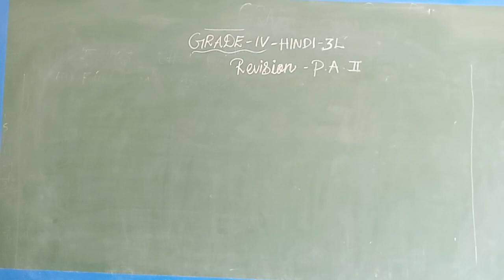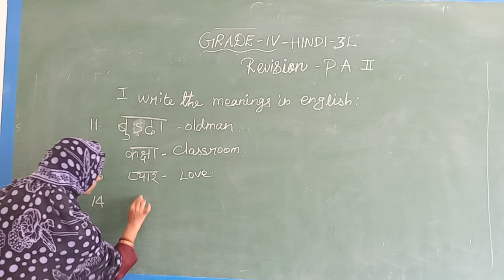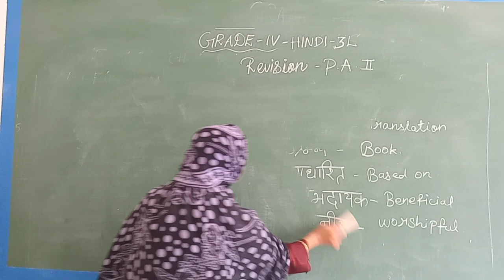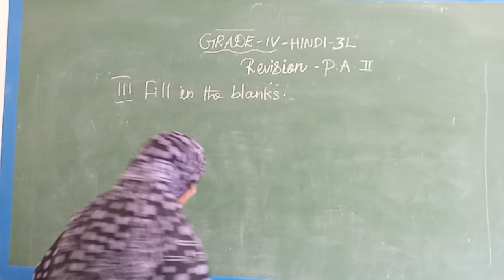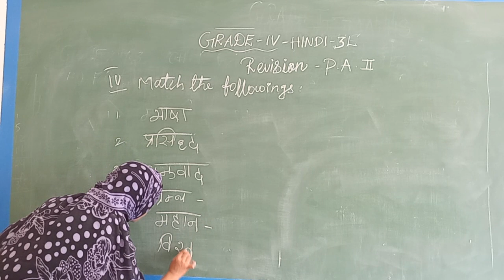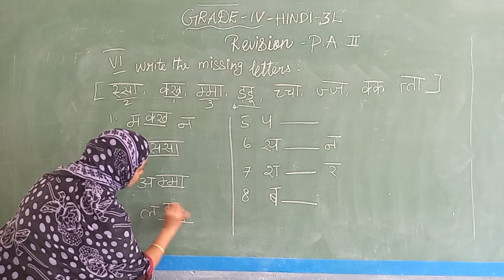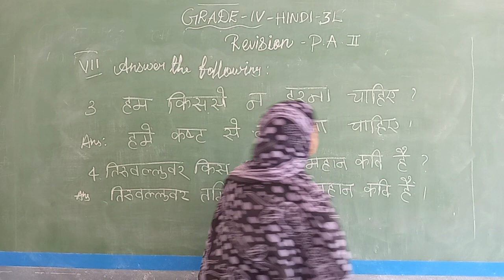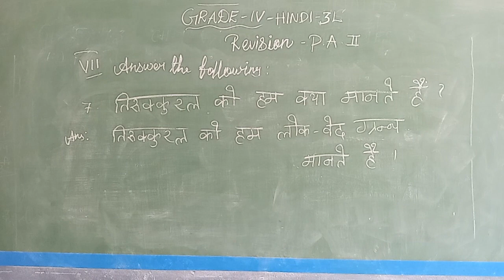GRADE IV HINDI 3L P A II REVISION VIDEO